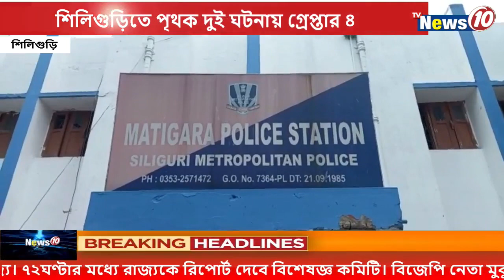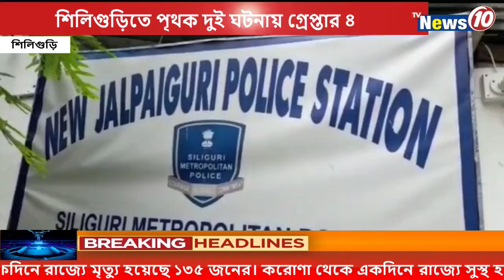শিলিগুড়িতে পৃথক দুই ঘটনায় গ্রেপ্তার ৪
শিলিগুড়িতে পৃথক দুই ঘটনায় গ্রেপ্তার ৪   || 4 arrested in two separate incidents in Siliguri .